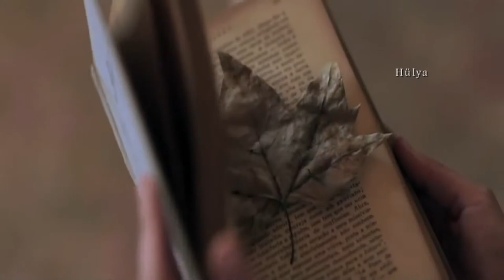Donna Summer - Autumn Changes by Romantic Warrior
Donna Summer - Autumn Changes released 1976